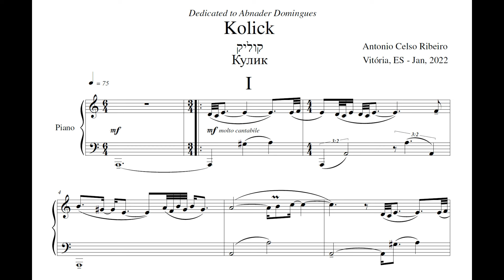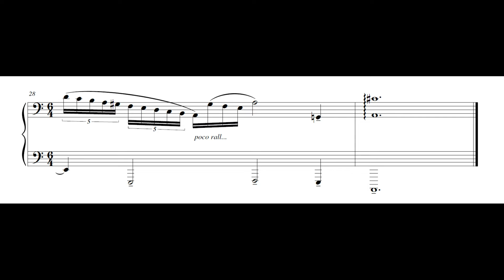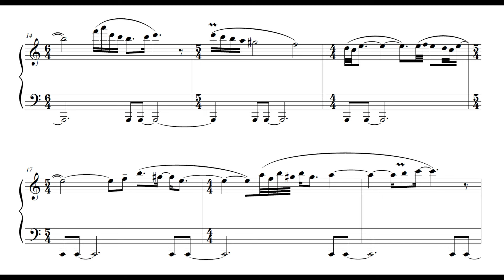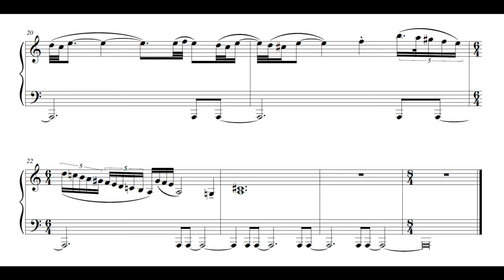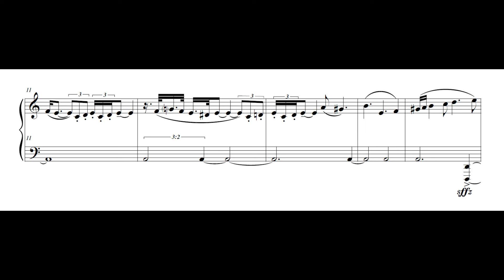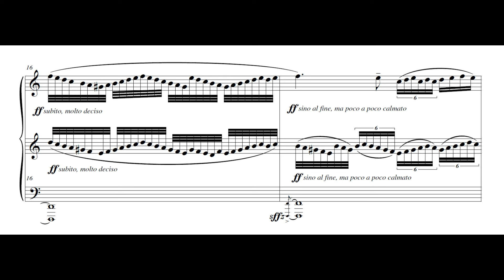Antonio Celso Ribeiro - Kolick (Abnader Domingues, piano)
Kolick, de Antonio Celso Ribeiro, interpretado por Abnader Domingues, a quem foi dedicada.

0:00 I.
2:23 II.
4:47 III.
6:43 IV.

Antônio Celso Ribeiro é um compositor brasileiro nascido em Pouso Alegre, Minas Gerais, em 1962. Ele é conhecido por sua versatilidade e inovação, combinando elementos de diferentes tradições musicais, incluindo o folclore judaico, refletindo sua herança Ashkenazi/Sephardita. Graduado em Composição pela Universidade Federal de Minas Gerais (UFMG) em 1993, Ribeiro também possui mestrado em Linguística e doutorado em Composição pela mesma instituição. Ele atuou como professor e compositor nos Estados Unidos e atualmente é Professor Adjunto de Composição na Universidade Federal do Espírito Santo (UFES).

Ribeiro possui um vasto repertório que inclui obras tocadas e comissionadas internacionalmente, com destaque para grupos como XelmYa Trio (Berlim), Nieuw Ensemble (Amsterdã) e Tongue Stuff (Londres). Suas composições exploram uma ampla gama de estilos e técnicas, desde escalas modais até microtonalismo, e têm sido associadas à "Nova Simplicidade", um movimento que busca a clareza e a economia de meios. Suas obras receberam diversos prêmios e menções honrosas em concursos internacionais, como o Al-Quds International Composition Award (Jerusalém, 2012) e o Atlas Ensemble Composition Contest (Amsterdã, 2014).

Notas do compositor sobre a obra:
"Kolick (Кулик - קוליק) é uma homenagem ao ancestral Chaskel
Kolick, um judeu russo que viveu no início do século XIX. Ele era
militar e barbeiro. Ele teria feito vários peregrinações a pé a
Jerusalém. Kolick também é uma ave comum da família das aves
limícolas que vivem lagoas e brejos. A canção retrata tanto a
lembrança do canto do pássaro quanto o rosto austero do
personagem que parece tentar compreender a infinidade do universo
e a complexidade humana".

Curadoria da série "Por dentro das partituras" e revisão do vídeo: Alexandre Dias